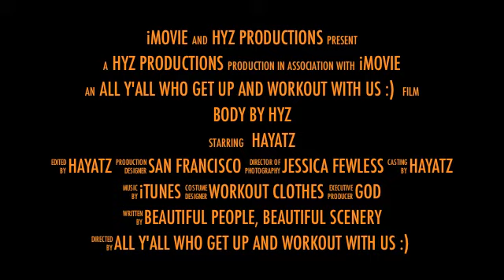Body By HYZ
Body By HYZ was started out of a desire to "share the pain." Waking up in the morning to do a workout is a hassle for most people and so I wanted to start something that was frictionless ie. FREE and Open to ANY Level and FUN. To accomplish this the workouts are usually at different places in the city which have Amazing views, offer a great sunrise, and have a playground atmosphere ☺